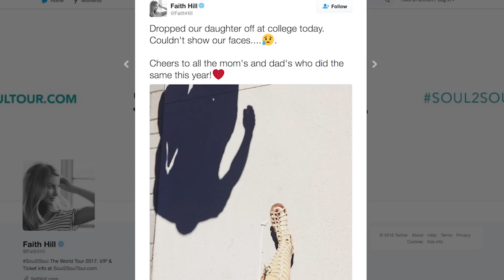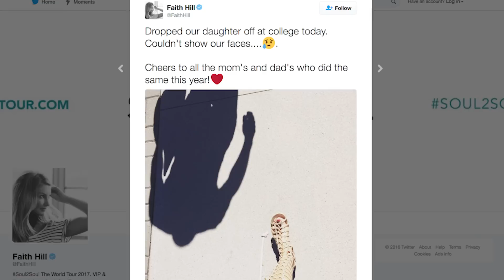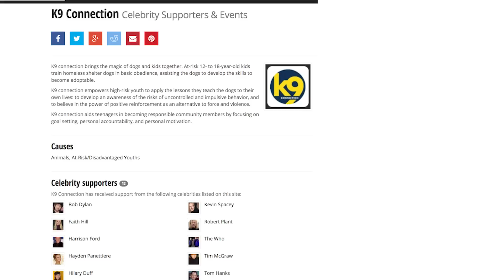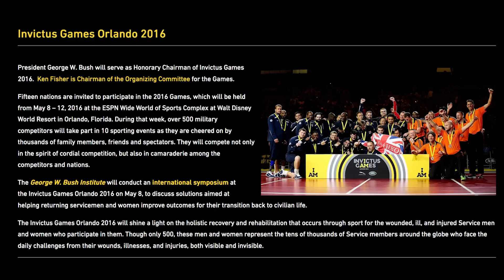Faith Hill's Daughter Is Basically Her Twin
Faith Hill and Tim McGraw are the quintessential country music power couple. As a matter of fact, they have stellar careers while also managing to raise three beautiful daughters.

Gracie, Maggie, and Audrey all share characteristics of their famous parents, but middle child Maggie could be her mother’s twin. Now that's not a bad twin to have!

Maggie, the power couple's middle child, is all grown up now, and she’s college-bound. And just like her parents, Maggie is certainly no stranger to the spotlight. She loves to sing just like her parents. To find out more about Faith Hill’s daughter who's basically her twin, keep watching this video!

College-bound | 0:19
More beautiful than ever | 1:04
No stranger to the red carpet | 1:25
She brakes for animals | 2:01
She can sing | 2:25
She has a giving heart | 2:54